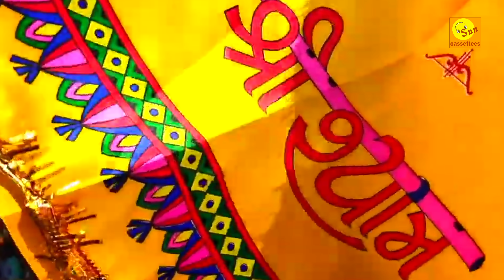2023 LATEST KHATU SHYAM BHAJAN,Raju Malik, Nourang ka dhamaal नच नच के खाटू में धमाल मचाना है, धमाल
निशान भी लाएंगे,हम तुम्हें रिभाएंगे,खाटू की गलियों में हम नाचे गाएंगे, तेरे दर प रे बाबा हमें शीश झुकाना है
SINGER : RAJU MALIK
LYRICS  :  RAJ MEHAR
Artist.    :  राजू मलिक, नौरंग

श्याम बाबा सबकी मनोकामनांए पूर्ण करें। 🙏श्याम बाबा के हर रोज दर्शन और आराधना करने के लिए यह वीडियो रोज देखें बोलो तीन बाण धारी  की जय श्याम धणि की जय